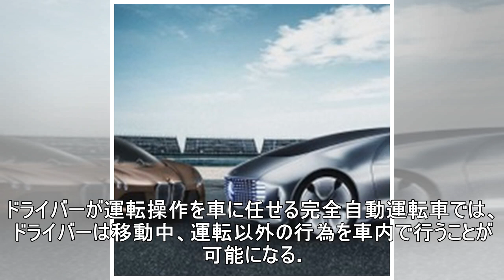自動運転車での乗り物酔いが増える---リスクを抑える新技術、リカルドが開発